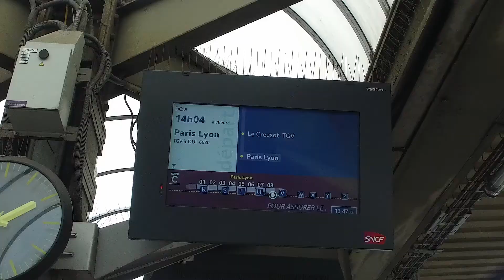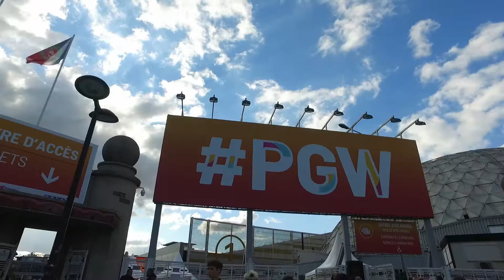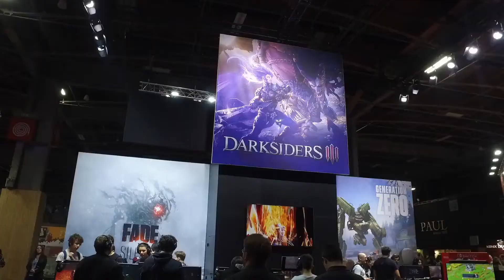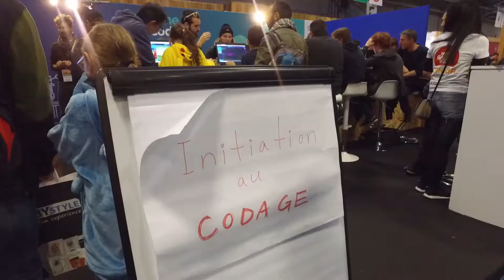LRDTV PGW 2018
Merci à Théo et jules

Mon Discord ► Lrdtv air-one11#8297
Mon Snap ► Air-one11

🎮MES JEUX🎮

►FORTNITE
►CS-GO
►NOVA-LIFE
►GARRY'S MOD
►ROBLOX
►ETC...

♥ MAX DE LIKE ! ♥